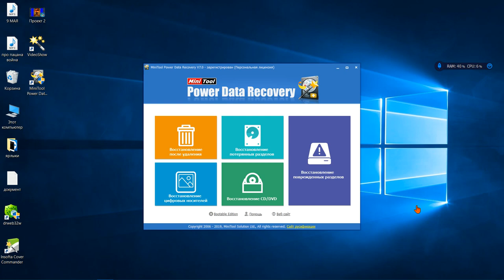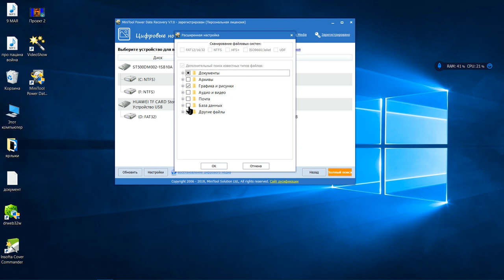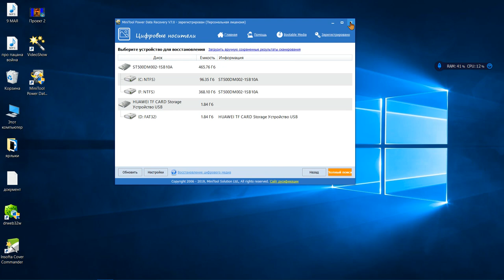обзор MiniTool Power Data Recovery 7 0 обзор